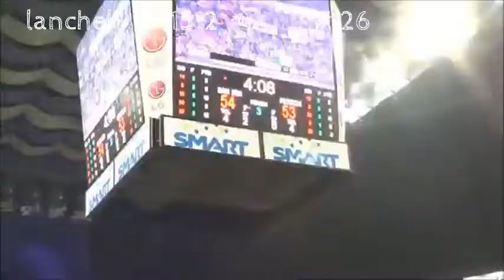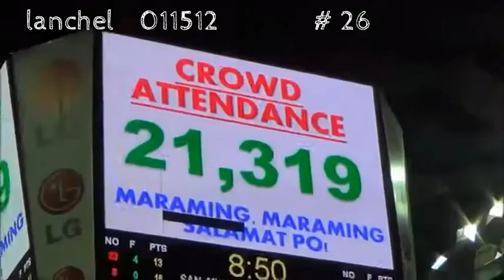sanmig coffee mixers commissioner cup champion 2013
Nilikha ko ang video na ito sa Video Editor ng YouTube almazora